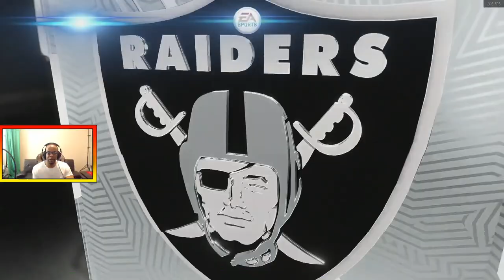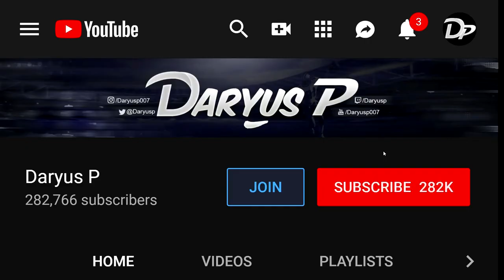JOSH JACOBS DOMINATES! Madden 20 Face of the Franchise Career Mode Part 12 Daryus P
Daryus P Madden 20 Face of the Franchise Career Mode